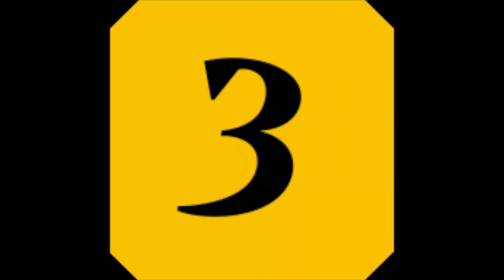10 CAPSICUM RECIPE | CAPSICUM RECIPES FOR RICE | BELL PEPPER RECIPES SIDE DISH | KAPSIKAM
10 CAPSICUM RECIPE

Bored with normal capsicum cooking? This video shows you quick and easy capsicum recipes that are awesome! If you are looking for easy capsicum recipes, this video is for you. These coloured capsicum recipes is suitable for rice or as side dish.

Life is beautiful and should be live to its fullest! Every experiences are moments to enjoy in this amazing journey!

This food channel provides brilliant food ideas! If you are looking for easy recipes, quick healthy recipes or various tasty easy recipes, this is the place! Instead of thinking, just pick any of these easy recipes in this channel for a good home cooked food!